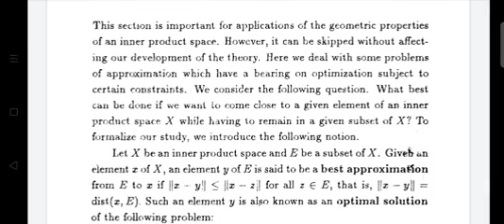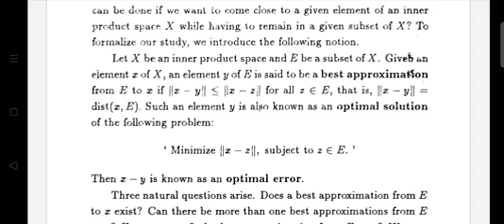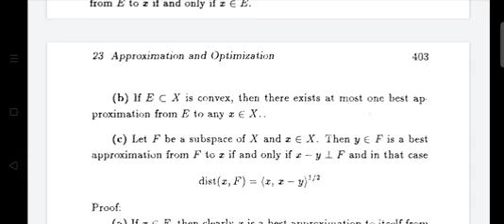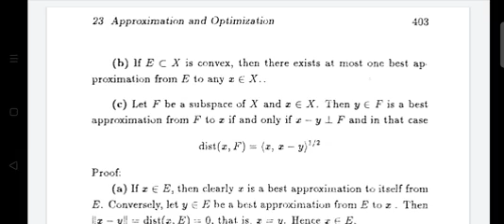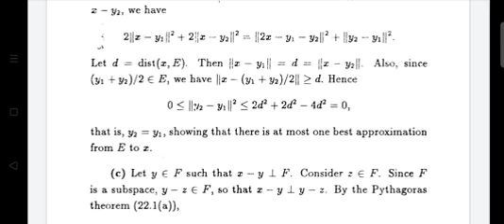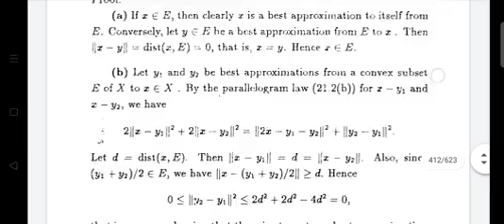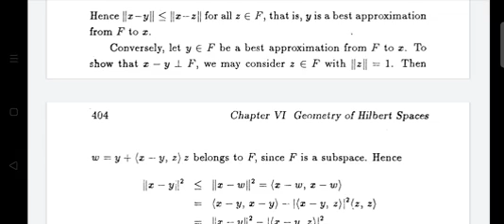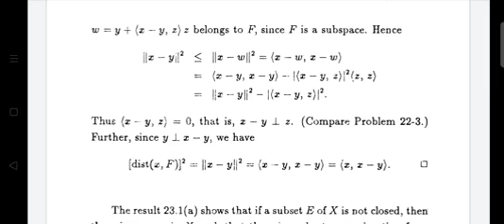theorem 23.1 S4 MSc mathematics functional analysis 2 module 3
theorem 23.1
 S4 MSc mathematics functional analysis 2
module 3
Kerala University